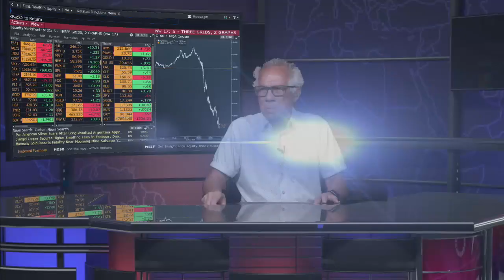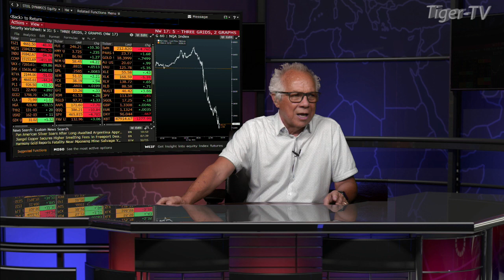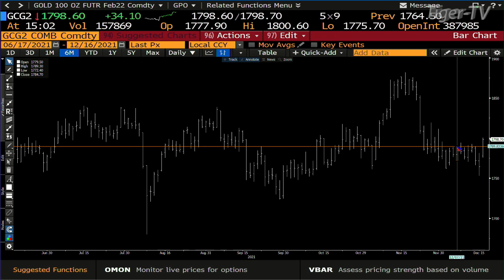December 16th, 3PM ET Market Update on TFNN - 2021